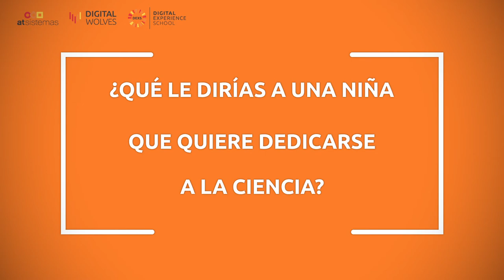Día Internacional de la Mujer y la Niña en la Ciencia 2021 | atSistemas